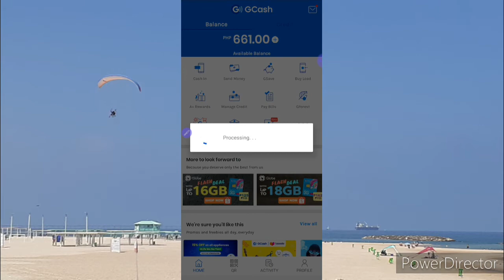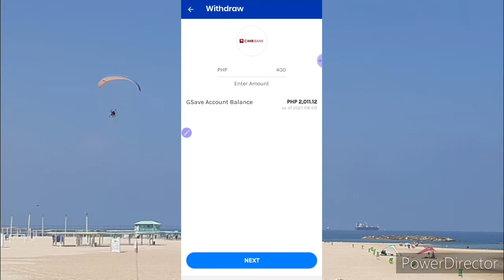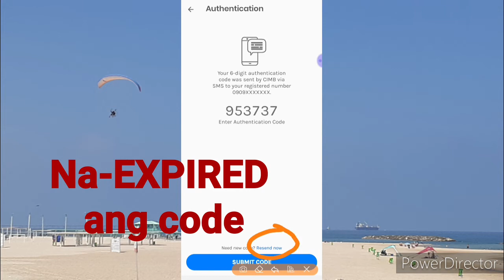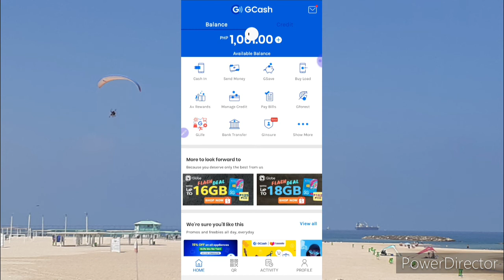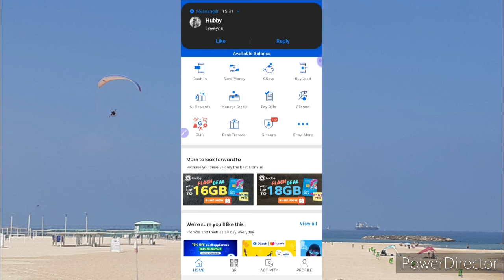GCASH GSAVE: HOW TO WITHDRAW FROM GSAVE TO GCASH WALLET ACCOUNT NOT LINK TO CIMB BANK APP BabyDrewTV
Title: GCASH GSAVE: HOW TO WITHDRAW FROM GSAVE TO GCASH WALLET ACCOUNT NOT LINK TO CIMB BANK APP BabyDrewTV

Gcash Gsave Account withdrawal without linkiing Gsave account to Cimb bank app. How to withdraw money from gcash gsave to gcash wallet.

gsave withdrawal limit
gsave withdrawal fee
gsave withdrawal
gsave withdrawal maintenance
gsave withdrawal under maintenance
gsave withdrawal not received
gcash gsave withdrawal
gsave maximum withdrawal
gsave withdraw
how to withdraw gsave in gcash
withdraw cimb gsave
withdraw from gsave
how to withdraw gsave
how to withdraw gsave money
where to withdraw gsave
gcash gsave interest rate
gcash gsave review
gcash gsave error
gcash gsave interest
gcash gsave account expired
gcash gsave limit
gcash gsave upgrade
gcash gsave not working
gcash gsave account
gcash save bitmap failed
gcash save bank
gcash gsave cimb
gcash gsave expired
gcash to gsave fee
gcash to gsave transfer fee
gcash save interest
is gcash gsave safe
gsave in gcash app
gcash save limit
gcash gsave maintenance
gcash gsave maintenance today
gcash save money
gcash save money review
gcash save money limit
gcash save money withdraw
gcash save money error
gcash save money monthly interest
gcash save or invest
gsave on gcash
gsave or gcash invest
gcash gsave problem
gcash gsave promo
gcash gsave promo 2020
gcash save promo
gcash save review
gsave gcash reddit
gcash save safe
gcash to gsave
gcash rebate to gsave
transfer gcash to gsave
gsave to gcash limit
gcash gsave under maintenance
gcash vs gsave
gcash save vs invest
gcash invest vs gsave
gcash gsave withdrawal
gcash save 4
gsave deposit limit
gsave maximum deposit
gsave minimum deposit
gsave unable to deposit
can't deposit gsave
gsave cannot deposit
gsave account maximum deposit
gsave annual deposit limit
deposit to gsave
u save car rental deposit
cimb bank gsave review
cimb bank gsave vs fast account
cimb bank gsave interest rate
cimb bank gsave login
link gsave to cimb bank
cimb gsave bank statement
cimb bank gsave atm card
cimb bank gsave account
cimb bank ph gsave
cimb bank gsave
cimb bank approval
cimb bank apps
cimb bank application
cimb bank app gcash
cimb bank app apk
cimb bank apply online
cimb bank application form
cimb bank apply debit card
cimb bank app download
cimb bank app not working
cimb bank app review
cimb bank ph app download
cimb bank mobile app
cimb bank philippines app
cimb bank ph app apk
cimb bank current account application form
bitly/cimb bank ph app
cimb clicks app bank statement
cimb bank appointment
cimb bank application status
cimb bank draft application form
cimb bank app exception
cimb bank loan application form
cimb bank guarantee application form download
cimb bank remittance application form
cimb internet banking application form
cimb online banking application form
cimb bank biz channel application form
cimb bank job application
cimb bank loan application status
cimb bank loan application
cimb bank personal loan application
cimb bank personal loan application form
cimb bank housing loan application form
cimb bank malaysia app
cimb bank ph mobile app
cimb bank malaysia mobile app
cimb bank app ph
cimb bank credit card application philippines
cimb bank singapore app
cimb bank apply
cimb bank apply loan
cimb bank apply personal loan
cimb bank apply credit card
cimb bank apply moratorium
apply cimb bank account singapore
save money
e save money
gsave
gsave cash out
how can u save money
how can u save money quick
why should u save money
how could u save money
how u save money
apps that save u money
how can we save money at home
how do we save money nowadays